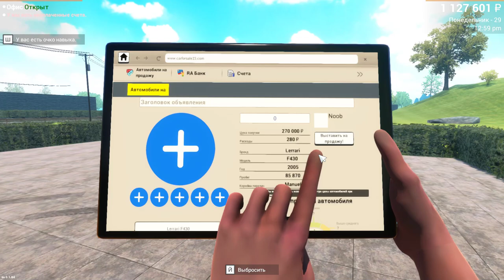Car For Sale Simulator 2023 САМАЯ ДОРОГАЯ МАШИНА